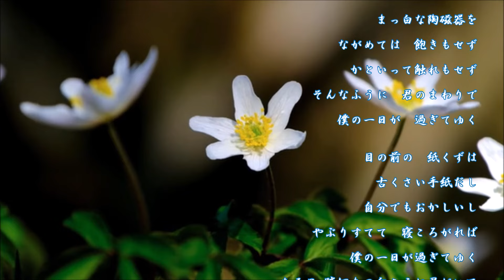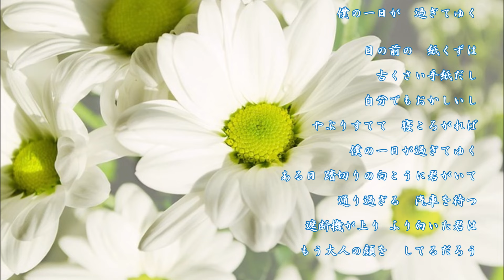白い一日 井上陽水